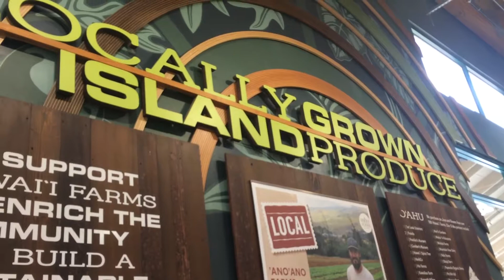Obchod s ovocem a zeleninou cerstvi ryby a maso od mistnich farmaru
Super obchod s cerstvim jidlem hned od mistnich farmaru. Fakt kvalita hned vedle posilovny tak jsem sem hned zasel na sushi a zeleninku!